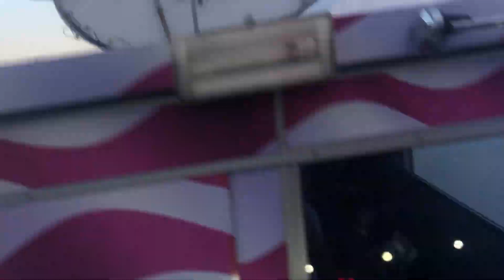Super Miami Onride | Feria de Alcover 2023